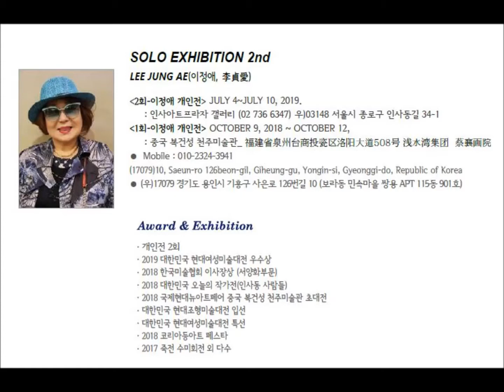서양화가 이정애 초대전 ‘정열의 꿈' 展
이정애 화가가 서울 인사동 인사아트프라자 5층 전시관에서 초대개인전을 열고 있다.

이정애 화백은 지난 7월4일부터 오는 9일까지 열리는 이번 초대전에 우리네 정서가 오롯이 녹아있는 전통 화법을 선보여 관람객들로 하여금 아련한 추억 속으로 빠져들게 하고 있다.

이 화백의 작품은 어릴 적 뛰어놀던 고향의 모습이다. 우리네 삶속에 녹아 있는 어디선가 지나쳐온 듯 정겨운 고향의 산과 들, 그리고 마을들을 일필휘지의 붓질로 거침없이 토해냈다. 그의 작품들은 그래서 우리네 삶의 한 편린들의 연장선에서 오롯이 기록된 한편의 서사시다.

이정애 작가는 개인전 2회와 다수의 그룹 전에 참가하며 대한민국 현대여성조형미술대전 초대작가 등으로 왕성하게 활동하고 있다.